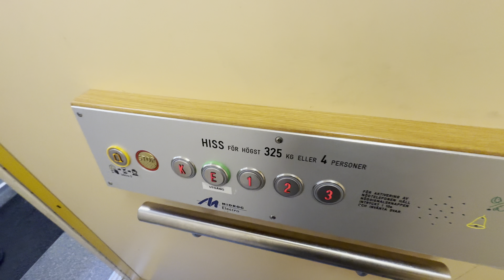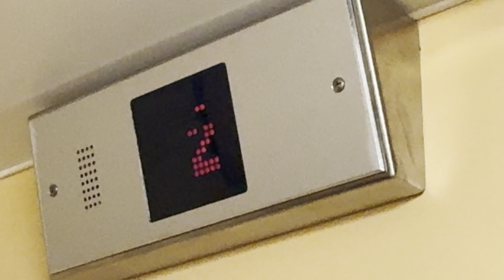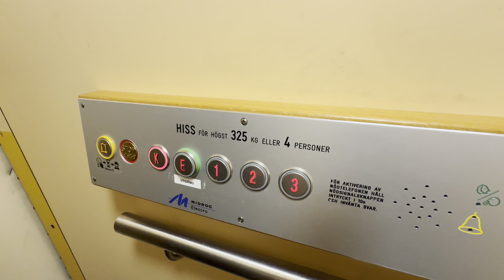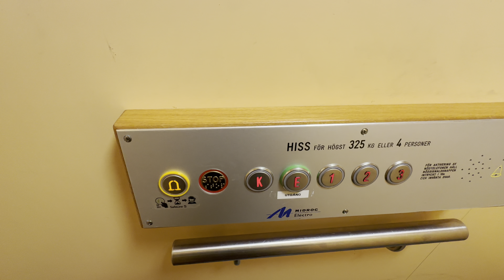Söderhamn⁩ Sweden: Kalea modded by Midroc elevator at Äsbäcksgatan 32 B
(April 2024)  With @ElevatorsfromSweden this is a nice elevator with no inner doors and a nice motor!

Support elevaTOURS!